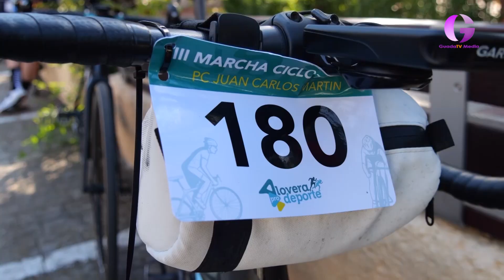III Edición Marcha Cicloturista de Alovera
El pasado domingo 19 de mayo por la mañana se desarrolló la tercera edición de la Marcha Cicloturista que organiza la Peña Ciclista Juan Carlos Martín con salida y llegada en el municipio de Alovera.